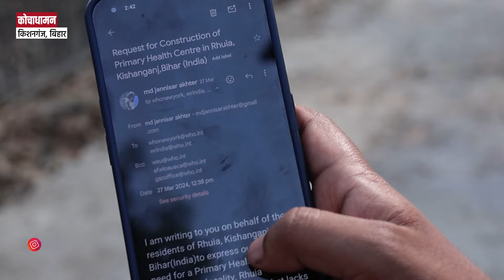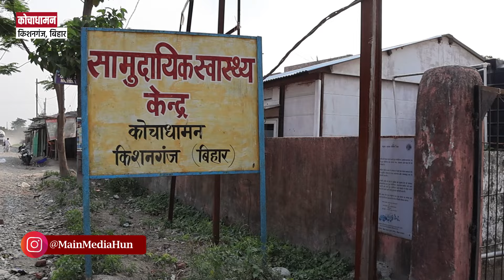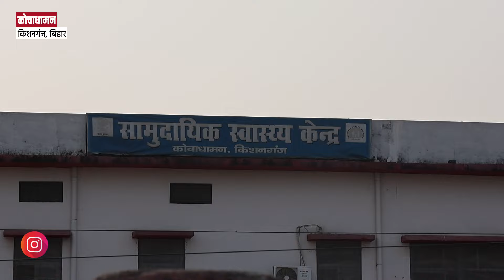Kishanganj के इस गांव में बढ़ रही दिव्यांग बच्चों की तादाद | Ground Report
Kishanganj के इस गांव में बढ़ रही दिव्यांग बच्चों की तादाद